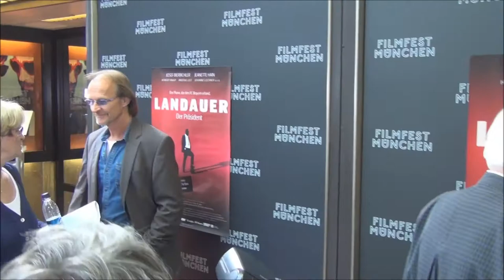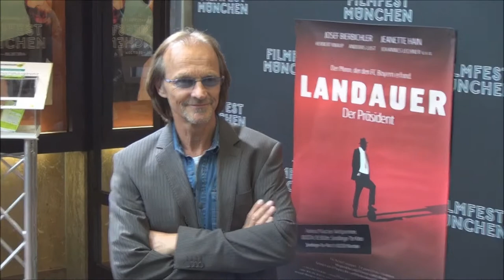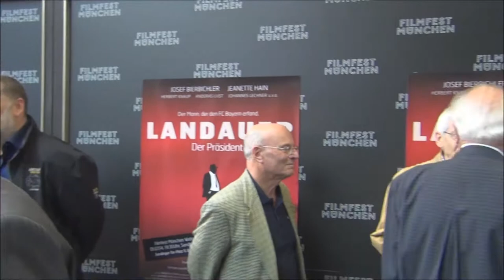LANDAUER Weltpremiere auf dem Muenchner Filmfest Munich am 01 07 2014 Teil III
Fotocall zur Weltpremiere des Films „Landauer -- Der Präsident". Verfilmt wurde das Leben von Kurt Landauer, dem ehemaligen Präsidenten und Urvater des FC Bayern München.Herbert Knaup -- spielt den Vizepräsidenten des FC Bayern, Siggi Hermann

Jeanette Hain -- spielt die Geliebte von Kurt Landauer, Maria Baumann

Eisi Gulp -- spielt den Präsidenten von 1860 München, Alfred Radschuweit

Billie Zöckler -- spielt eine Trümmerfrau

Hans Steinbichler -- Regisseur

Michael Souvignier -- Produzent

Uri Siegel -- Neffe von Kurt Landauer (Foto mit Schauspieler Lukas Obermöglich, der den jungen Uri Siegel verkörpert)

Gerda Rudolff, Tochter von Conny Heidkamp

Dr. Fritz Scherer -- ehemaliger Präsident des FC Bayern München